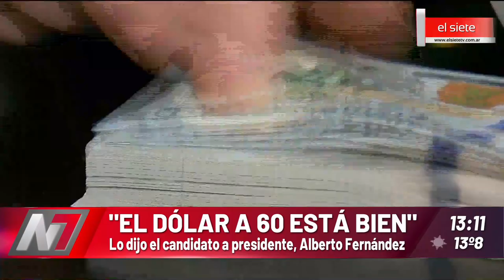Alberto Fernández dijo que el dólar a $60 está bien